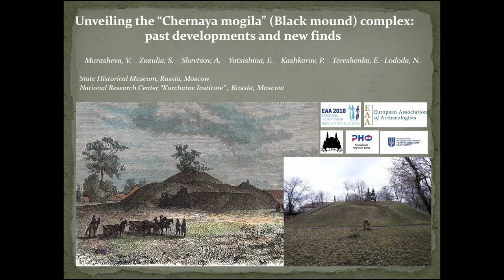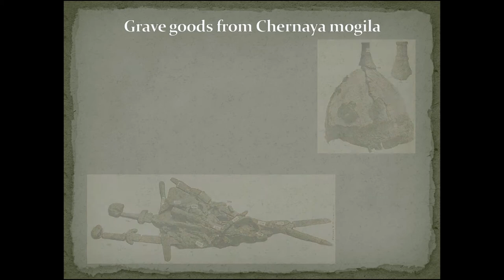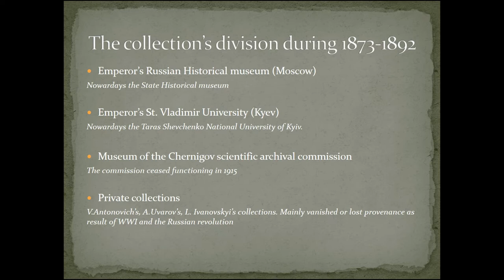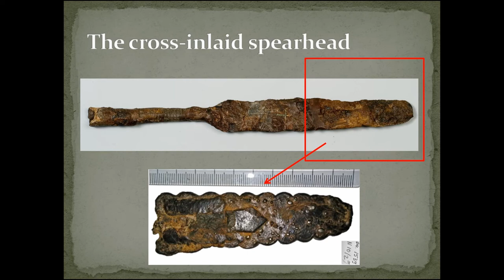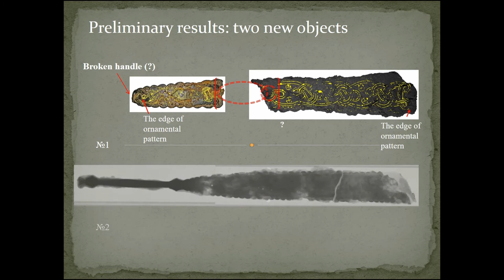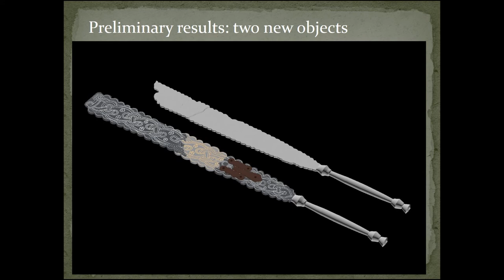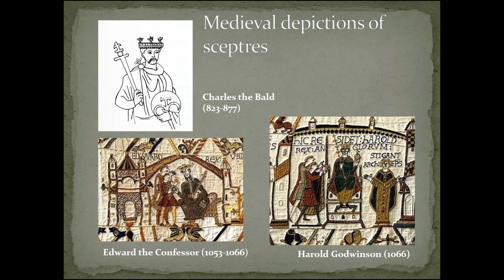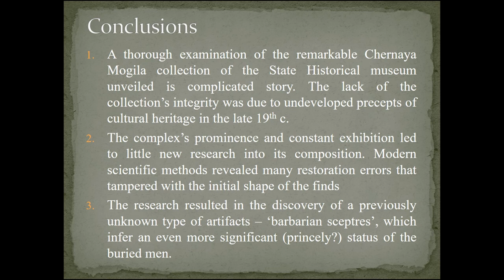UNVEILING THE “CHERNAYA MOGILA” (“BLACK MOUND”) COMPLEX: PAST DEVELOPMENTS ANDNEW FINDS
It would not be an overstatement that the burial mound “Chernaya Mogila” (Black mound) situated in modern-day Chernigov is the most famous 10th c. Old Rus’ pagan barrow. Prof. Samokvasov D.Ya. excavated the 10 m high mound in 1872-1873. The complex consisting of rich burial goods was first exhibited at the University of Warsaw where the archaeologist held office. This was the beginning of the collection’s journey. In 1874 the finds were exhibited during the 3rd Russian Archaeological Congress in Kiev. The artifacts from the elite burial were then included in the Russian Empire’s exposition during the World’s Fair in Paris in 1878. Finally, in 1892 Samokvasov donated his collection to the Historical museum in Moscow. Thenceforth the burial goods from the mound “Chernaya Mogila” became the trademark of the museum’s medieval collection and have never since left its permanent exposition.

Surprisingly enough the complex’s uniqueness and fame led to it remaining virtually untouched by scholars. Over the years comprehensive studies regarded only certain artifacts, such as the silver-adorned rhytons, the idol (a figurine of Thor), the cross-inlaid spearhead, while the whole complex was thoroughly examined only twice: the first time by Samokvasov himself while a second scientific publication occurred in 1949. The latest research of the “Chernaya Mogila” collection using modern scientific methods began in 2017 with the support of the Russian Science Foundation (project 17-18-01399). X-ray tomography of the artifacts revealed that the barbaric restoration of the mid-20th c. tampered with the initial shape of the finds: fragments of different artifacts were assembled and pasted together thus fabricating altered imaginary objects. This paper aims to present the unexpected results of the latest investigations on these artifacts, which put the history, structure, and dating of the “Chernaya Mogila” collection into a completely new perspective.

Author(s): Murasheva, Veronika - Zozulia, Sergey - Shevtsov, Alexey (State Historical Museum, Moscow) - Yatsishina, Ekaterina (National Research Center «Kurchatov Institute») - Kashkarov, Pavel (National Research Center «Kurchatov Institute»; Moscow Institute of physics and technology) - Tereschenko, Elena (National Research Center «Kurchatov Institute»; FSRC «Crystallography and Photonics» RAS) - Loboda, Anastasiya (National Research Center «Kurchatov Institute»)